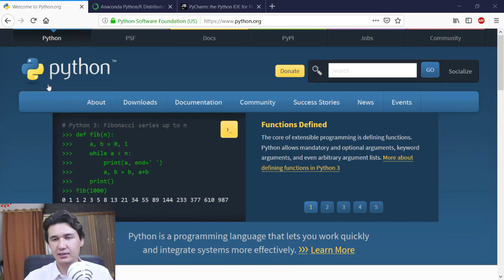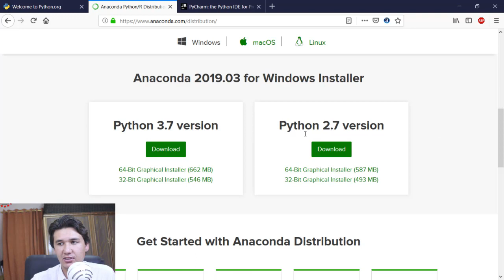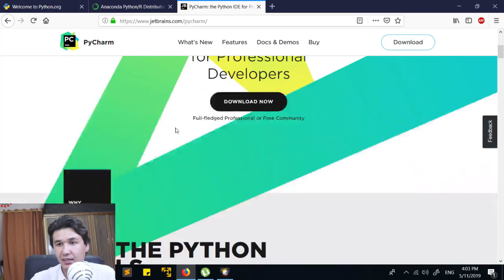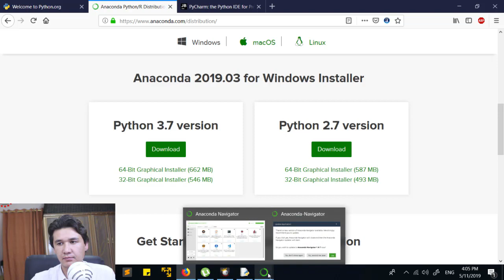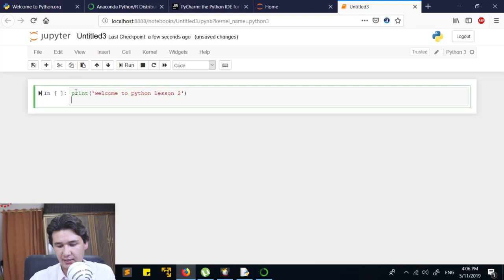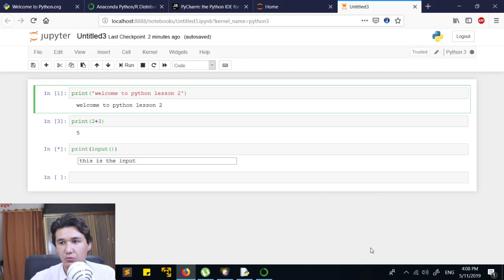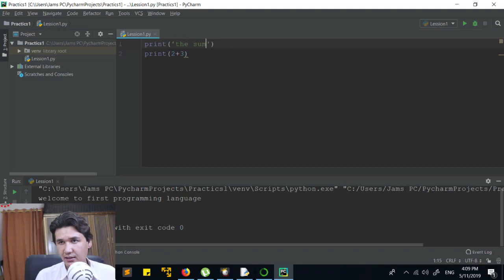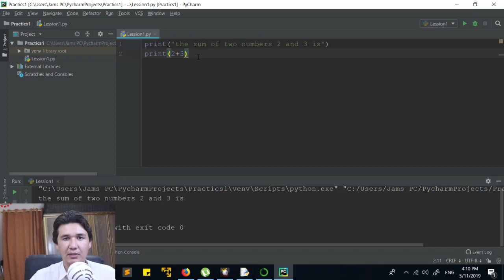3 Best Python IDE and Code Editor In Urdu & Hindi | Lesson 2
In this lesson you will learn about best python IDE and code editor. You have to install that in your computer and start the programming.